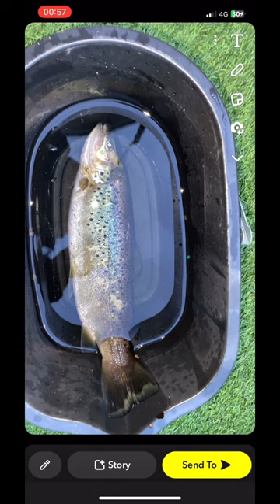Good day fishing in Dublin 14 in the dodder